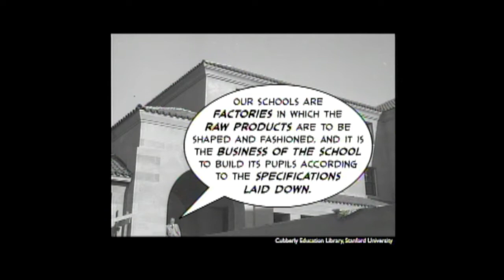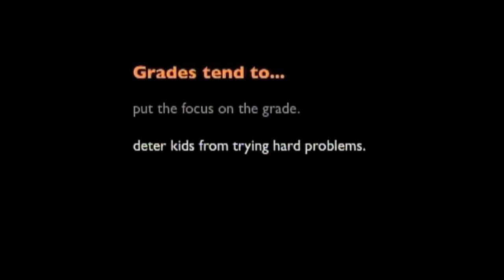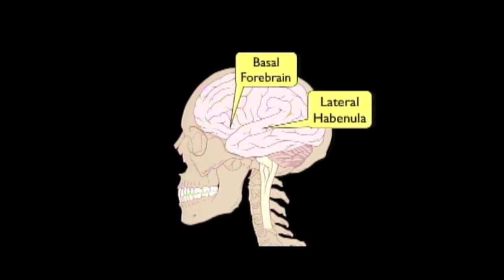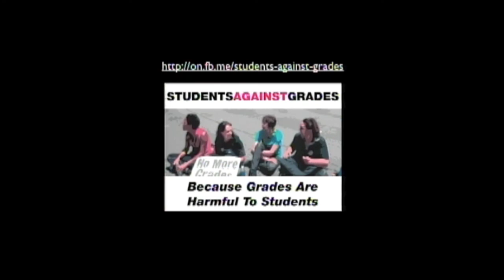TEDxYouth@Castilleja - GEVER TULLEY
"Because it's the kind of thing I would like to have been able to go to myself."  This is what software engineer Gever Tulley's answer is when asked why he started the Tinkering School.  The Tinkering School, co-founded by Gever and his wife Julie, is a week long summer program which offers a curriculum to help kids, ages 8 - 17, learn how to build things.  Kids are encouraged to play with fire, throw spears and take risks.  They get to play with their very own power tools, learn how to solve problems, use new materials, and hack old ones for new purposes.  In this summer program kids have built everything from a robotic toothbrush to sailboats, bridges, electric vehicles, a roller coaster, and even a working hang glider.  But one would be missing the point if it were just about what they built.  Tinkering School gives kids the chance to amaze themselves with what they can do, and to discover just how responsible and capable they really are.